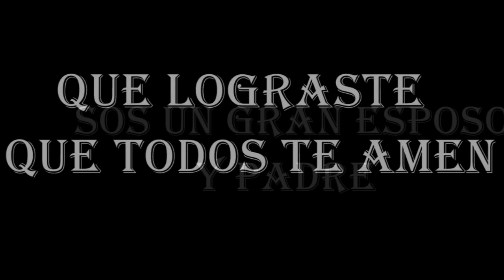MARTIN...VIVIS CON NOSOTROS SIEMPRE....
TE EXTRAÑAMOS DEMASIADO,,,TU FAMILIA